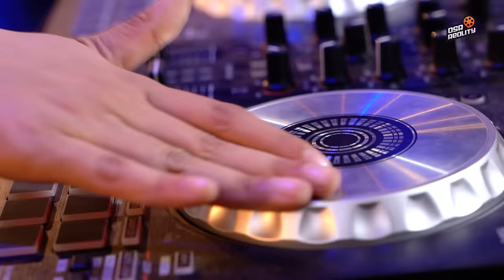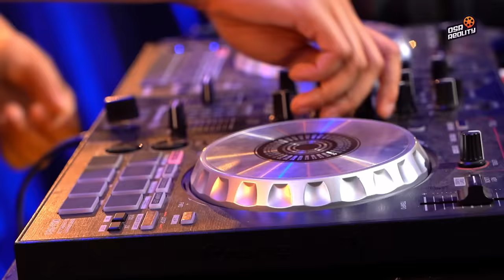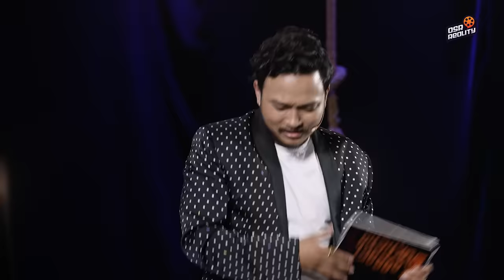AMMA KASSAM YHAA DUKHCHA || EPISODE 2 || Prakash Subedi || Bkey Agarwal, Akjal Pujari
AMMA KASSAM YHAA DUKHCHA || EPISODE 2 || Prakash Subedi || Bkey Agarwal, Akjal Pujari, Beena Tripathi

Guest: Prakash Subedi
Guest Appearance: Sundar Khanal

Concept & Set Design
Shraddha Prasai
Bkey Agarwal

Featuring
Bkey Agarwal
Beena Tripathi(DJ Maya)
Akjal Pujari (Reporter Ritu)

Commercial Partner: SunBi Holdings

Co-Produced By: Rebel Construction & Suppliers

Finance/Operation Head
Bikash Bhandari

Music Director
Sagarmani Rasaily

Motion Graphics
Rakesh Shah

Voice Over
Mexam Gaudel

Writers
Sushant Basyal
Bikash Aryal

DOP
Pramod Karki

Audio Design
Dev Neupane

Editor/Color
Gambir Rajkarnikar

Director
Shraddha Prasai

Digital Partner
OSR Reality

Audio Mastering
Binay Adhikari

Sound Assistant
Gopal

Camera Handlers
Roshan Shrestha
Uus Dhakal
Chakra Maharjan
Baikuntha Gautam
Kumar Katuwal
Rajan Lama
Bijaya Kojiu

Light Designer
Pankaj Vishwakarma

Light Men
Kaka Humagain
Subash Tamang
Naran Uprety
Sundar Shrestha
Nabaraj Poudel
Ganesh Neupane

Camera Handlers
Roshan Shrestha
Uus Dhakal
Chakra Maharjan
Baikhuntha Gautam
Kumar Katuwal
Rajan Lama
Bijaya Kojiu

Electrician
Ganesh Neupane

Photographer
Sabeen Ugarkoti

Guest Roaster
Sundar Khanal

Stylist
Asmi Sampang Rai

Set Construction
Sagar BC

Set Assistant
Tushar Lamsal

Spot Boys
Pradeep
Saroj

Special Thanks
Three Production Pvt.Ltd.
Prabhat Lama